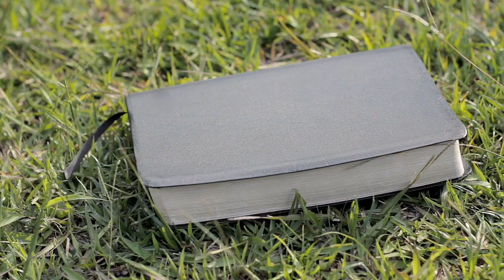Hermosa Boda Adventista en Medellín - Yeisned + Carlos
Boda Adventista en Medellín - UNAC - Corporación Universitaria Adventista - Fotógrafo de Bodas Adventistas Cartagena.

Un equipo increíble de trabajo:
Film: Carlos Reyes
Makeup: Luisa

Boda en Medellín
Bodas UNAC
Bodas Cristianas Cartagena
Ciudad amurallada boda
Matrimonio Cartagena
Wedding Photography
Wedding Photographer Cartagena
Christian Wedding
Wedding Colombia
Weddings Colombia
Bodas Adventistas
Boda nacional